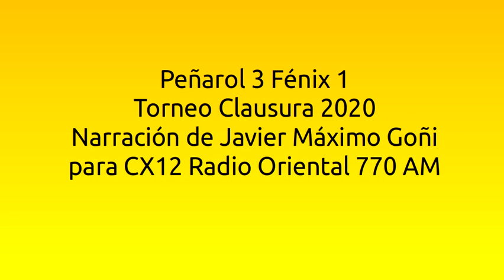Peñarol 3 Fénix 1 - Clausura 2020 (por Javier Máximo Goñi)